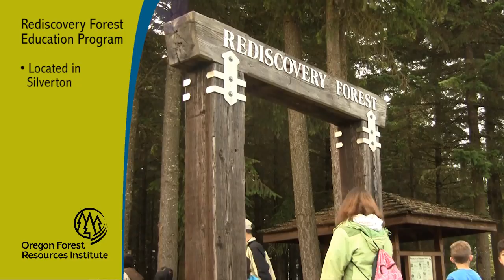The Rediscovery Forest Education Program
A collaboration between The Oregon Garden and the Oregon Forest Resources Institute, The Rediscovery Forest is a dynamic demonstration forest located in the park-like environment of The Oregon Garden. This 15-acre educational forest helps students discover why Oregon's managed forests are essential to sustaining our quality of life. Students participate in programs focused on forest ecology, forest management, wildlife habitat, science inquiry, tree identification, sustainability and much more. Call or visit the OFRI website for information on a variety of interactive, grade-appropriate, science-based programs, and to register. OFRI also offers several educational events and educator workshops throughout the year. Check the website for current information.